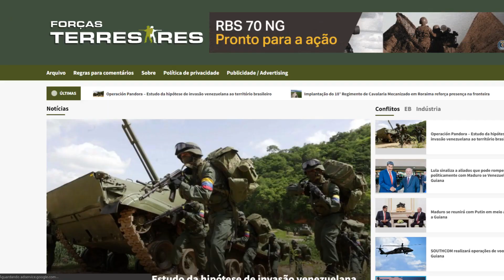OPERAÇÃO PANDORA: REVELADA AMEAÇA DE INVASÃO NA AMÉRICA DO SUL! Forças Armadas,Exército,Marinha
Bem-vindo(a) ao ExércitoInforma! Sua fonte confiável para notícias militares, estratégias de defesa e atualidades das forças armadas. Explore conosco análises aprofundadas sobre geopolítica militar, treinamento e equipamentos. Fique por dentro das últimas operações táticas, conflitos e desenvolvimentos na segurança internacional. 🎥🌐